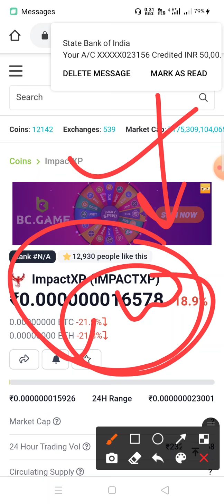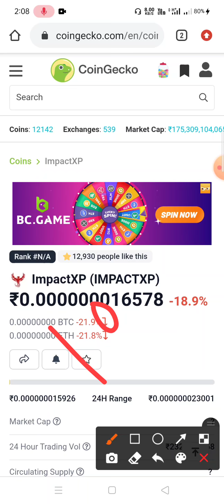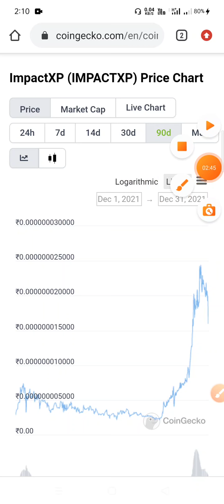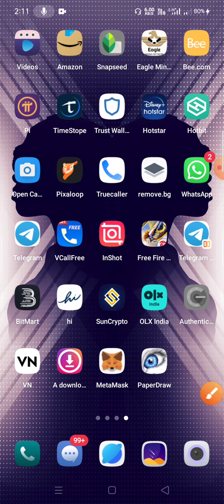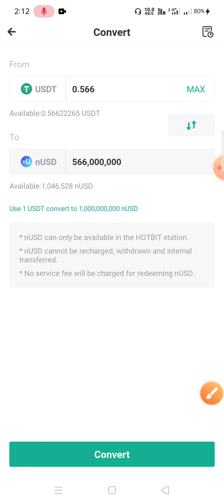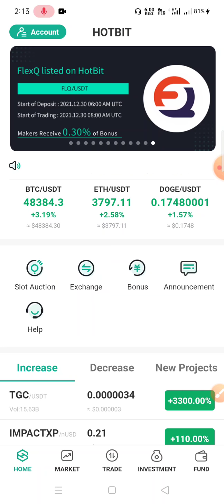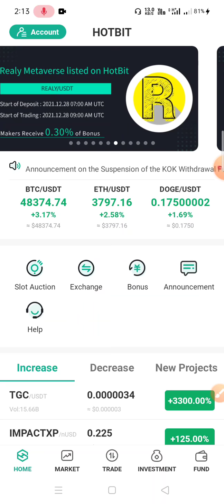💥ImpactXp Coin ₹10 में 60 करोड़ 💵 टोकन कैसे खरीदें |🔴 How To Buy ImpactXp Token🚨 Hotbit Wallet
Impactxp Token
Impactxp COIN
Impactxp price prediction
Impactxp Token future
Impactxp Token price prediction